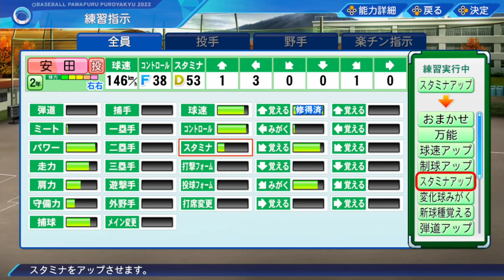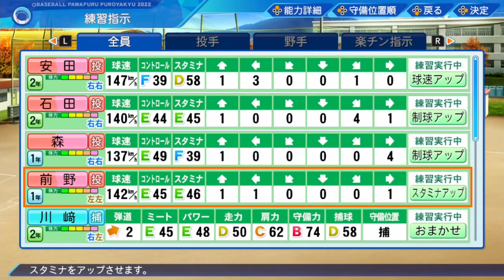實況野球 2022 榮冠模式 (16) 第三年 秋季 首次被指名進職棒 [AI字幕]